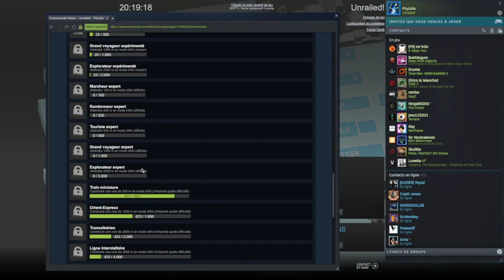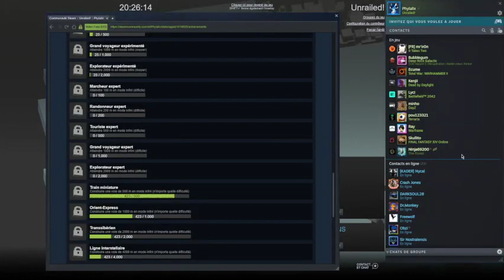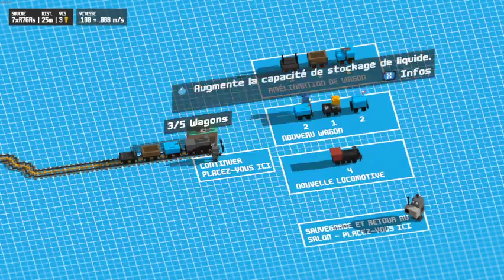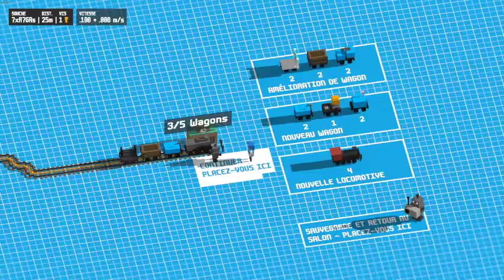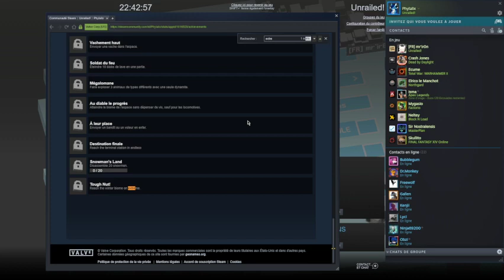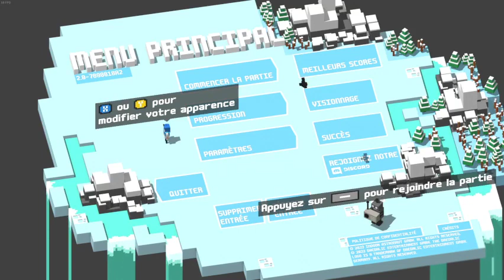Rediff' Unrailed! (1)